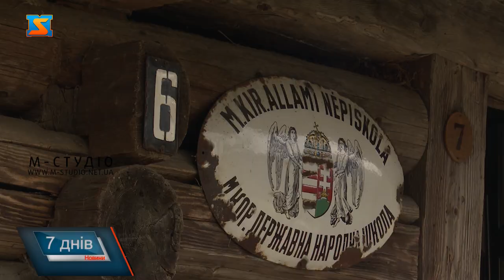Край музеїв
Село Колочава Хустського району відоме великою кількістю музеїв та архітектурних пам’яток. Історично склалося, що протягом минулих століть тут панувала культура різних народів. Це яскраво відобразилося на побуті місцевих жителів. Колоритні музеї краю – це захоплива подорож у минуле Верховини. Перший сільський музей архітектури та побуту на Закарпатті знаходиться в селі Колочава Хустського району. На його території відтворено село стародавньої Верховини з експонатів, які демонструють історію побуту місцевих жителів протягом кількох століть. Станом на сьогодні музей налічує майже два десятки будівель та допоміжних господарських споруд, в кожній з яких сотні цінних експонатів. У скансені представлені пам’ятки культури різних часів та різних верств населення як за соціальним статусом, так і за видом діяльності.  Місцевість Колочави приваблює різноманіттям. Адже раніше село перебувало під пануванням різних держав, що відобразилося на культурних та мистецьких цінностях його жителів. Тут жили гуцули, лемки, бойки, євреї, поляки, чехи та угорці. Поруч зі скансеном працює музей історії залізниці - «Колочавська вузькоколійка». Який складається із раритетного паровозу та ешелону з десяти вагонів. Краєзнавець розповідає, що в минулому цей спосіб пересування був одним з найпопулярніших.Так як місцевість гірська і вкрита лісами, то за всіх часів тут функціонували лісові господарства, про діяльність яких свідчать історичні факти. З появою перших машин вузькоколійка втратила свою популярність. І сьогодні являється виключно об’єктом, цікавим з туристичної точки зору. Серед експонатів музею і Церковно-приходська школа, і хата селянина, що відтворює інтер’єр помешкання пересічних колочавців у XIX ст. Побачити тут можна Будинок угорської жандармерії, Єврейську корчму та ще багато чого цікавого.